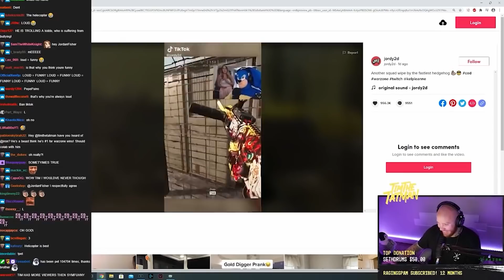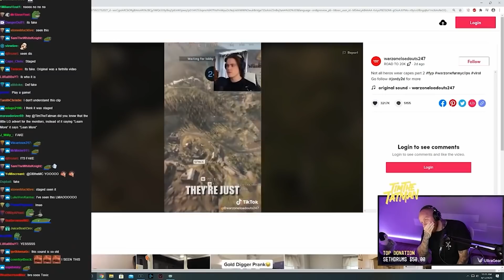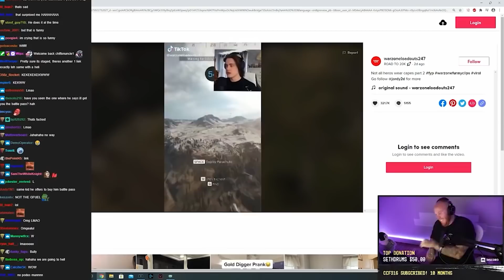Streamers React to jordy2d TikTok's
Over the last year multiple famous Twitch and YouTube streamers have been reacting to jordy2d's best TikTok's live on stream. Such as Warzone Sonic getting yelled at by his girlfriend and mom, jordy2d sniping a player going for a trickshot on Call of Duty: Warzone out of the air, and trolling kids with the helicopter. Streamers reacting include @timthetatman, @ludwig, @xQcOW, @CouRageJD, @Mizkif, @AsmonTV, and more.